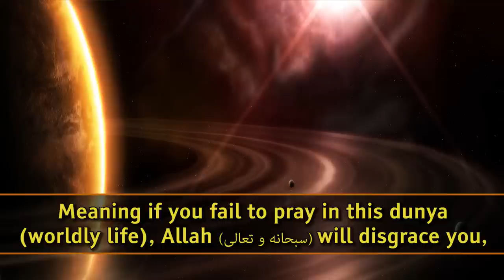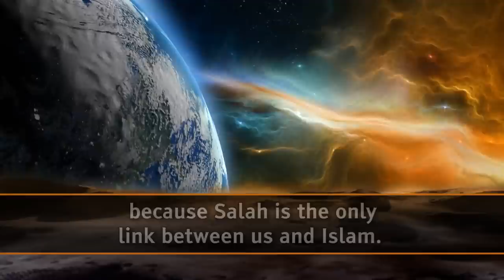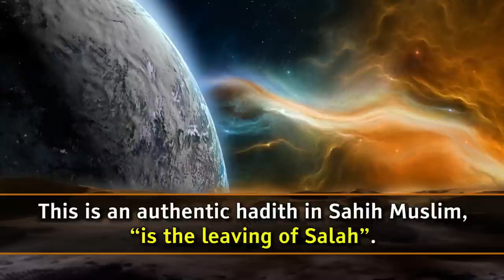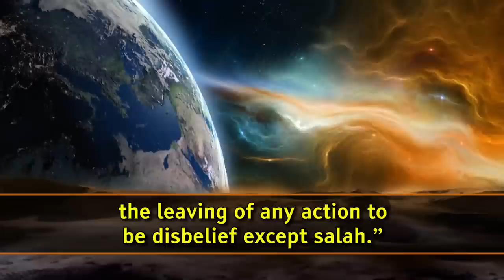Leaving Salah Is Tantamount To Disbelief ᴴᴰ ┇ Must Watch ┇ by Sheikh Dr. Tawfique Chowdhury ┇ TDR ┇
Leaving Salah Is Tantamount To Disbelief ᴴᴰ ┇ Must Watch ┇ by Sheikh Dr. Tawfique Chowdhury ┇ TDR Production ┇

"So Allah Says: (يوم يكشف عن ساق) On that day when Allah Subhanahu wa Ta'ala will show his shin to human beings and to creation (ويدعون إلى السجود) and they will be called to prostrate, (فلا يستطيعون) they will not be able to prostrate. (خاشعة أبصارهم) As a result their faces will be filled with fear (ترهقهم ذلة) and disgrace will cover their bodies. (وقد كانوا يدعون إلى السجود) They used to be called to prostrate - Meaning the athan (call for prayer) was given, they heard the athan, they used to be called to pray, (وقد كانوا يدعون إلى السجود) they used to be called to pray, (وهم سالمون) whilst they were able to, but they didn't do so. Ikhwati what does this mean? Meaning if you fail to pray in this dunya (worldly life), Allah Subhanahu wa Ta'ala will disgrace you, and will punish you, and throw you into Jahannam (hellfire) in the Akhirah (hereafter). The first thing that people will say (on) why they entered Jahannam was: ( مَا سَلَكَكُمْ فِي سَقَر - عَنِ الْمُجْرِمِينَ -  فِي جَنَّاتٍ يَتَسَاءَلُونَ-  إلاَّ أَصْحَابَ الْيَمِينِ) They will ask the people (who will enter Jahannam): "What caused you to enter Jahannam?" (قَالُوا لَمْ نَكُ مِنَ الْمُصَلِّين) - They will say...We never used to pray. And that is why the scholars of Islam, Imam Ahmed (رضي الله عنه) says: "Anyone who misses one prayer intentionally, then he has become a disbeliever." - Anyone who misses one prayer intentionally.  Our sheikh used to say: "If you do not intentionally put the alarm clock on, then you have committed an act of shirk."  Meaning alarm clock on for waking up for fajr, you know that you can't wake up for fajr without an alarm clock, you know you need an alarm clock to wake up, but you do not put the alarm clock on, then you have committed an act of shirk, because Salah is the only link between us and Islam.  In the authentic narration in Sahih Muslim, Rasullulah (ﷺ) said, he said...he said in an authentic Hadith, what did he say? He said: "What is between a person and Islam and Iman and Shirk and kufr", and he, in that hadith he said: "Ash Shirk Al Kufr" This is an authentic hadith in Sahih Muslim, "is the leaving of Salah".  Imam Shawkani said in the explanation of this hadith, he said: "This hadith is the greatest evidence that leaving salah is kufr; is major disbelief."  Why, because he said "between Islam and Al-shirk and Al-kufr"; the shirk (and) the kufr, and the shirk, the kufr cannot be anything, it can't be the small shirk, small kufr, must be the major shirk, the major kufr.  And so that is why, this is the greatest evidence that leaving salah is kufr. "

Speaker: Sheikh Dr. Tawfique Chowdhury